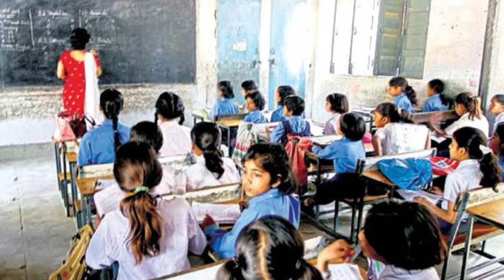Upper Primary Latest Update Today | Organiser Teacher Recruitment Update | Upper Primary Case Update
আজকের খবর টা শুনতে খারাপ লাগলেও এটাই সত্যি, আমার কাজ দ্রুত আপডেট দেওয়া এবং সেটি খারাপ-ভালো দু-ই হতে পারে। আশা রাখুন এবং 21 তারিখ পর্যন্ত অপেক্ষা করুন দেখা যাক কি হয়।